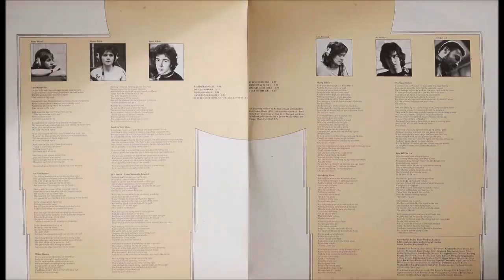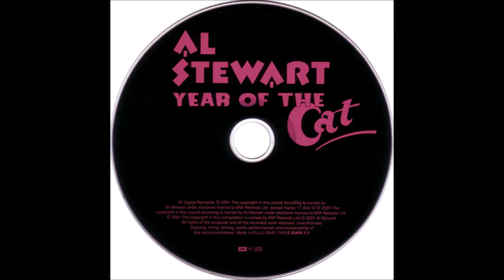Al Stewart - Year of the Cat/Sand in your Shoes/Lord Grenville/On the Border (1976) [High Quality]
* Alastair Ian Stewart ( ✩ 05/09/1945 - Glasgow, Scotland )

- Year of the Cat
- Sand in your Shoes
- Lord Grenville
- On the Border